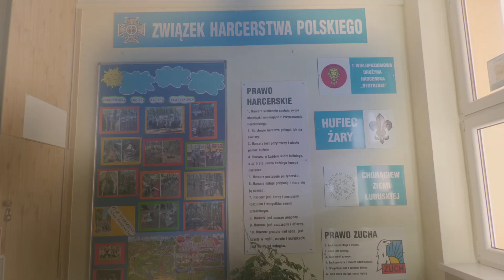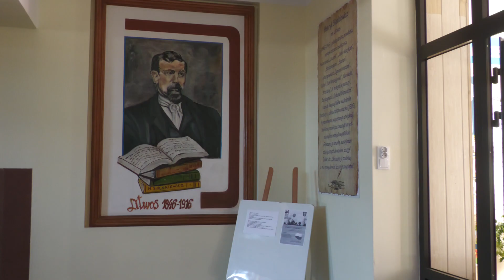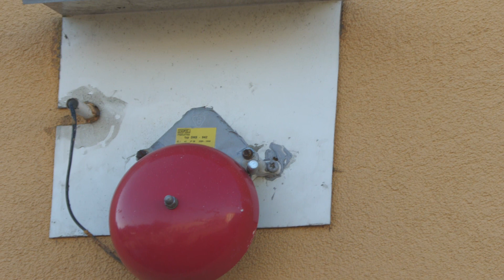Rozpoczęcie roku szkolnego 2023 2024 w Jasieniu